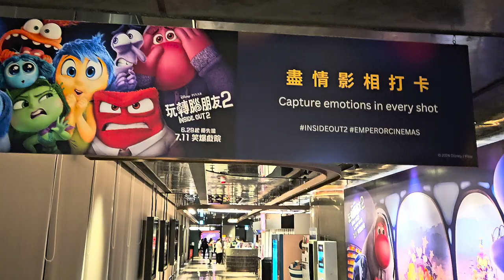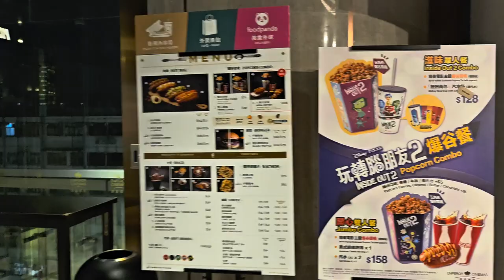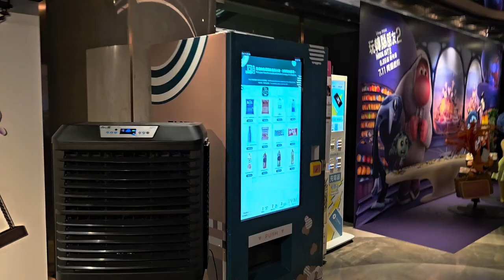《玩轉腦朋友2》打卡位 @英皇戲院 iSQUARE - 2024年07月20日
錄影日期:2024年07月20日
錄影器材:Samsung Galaxy S23+ 5G
剪輯軟件:iMovie (Apple macOS)
影片解像度:1920x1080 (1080p,Full High Definition)
影片長度:3分9秒